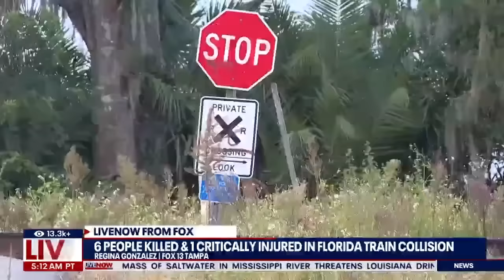Deadly train crash: Family killed on trip to birthday party | LiveNOW from FOX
Six people were killed and another person was critically injured when a train collided with an SUV in Plant City, Florida over the weekend.

The Hillsborough County Sheriff's Office said all seven people were driving to a Quincenera birthday party.

23-year-old Guillermo Gama survived the crash, but remained in critical condition, as of Monday morning.

His 22-year-old girlfriend, Aneilia Hernandez, her parents Jose and Enedelia, plus her two siblings Alyssa, 17, and Julian, 9, were also in the car along with a friend, Jakub Lopez. Jose Hernandez was driving and Gama was in the passenger seat.

The investigation into the crash is ongoing.